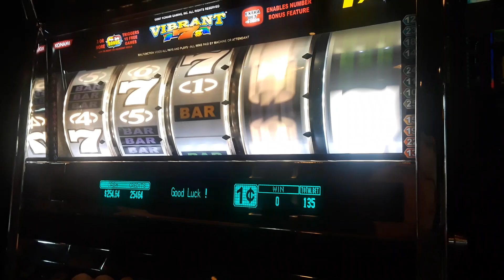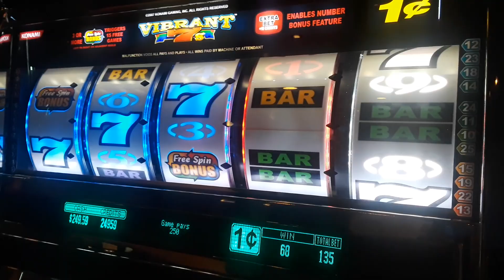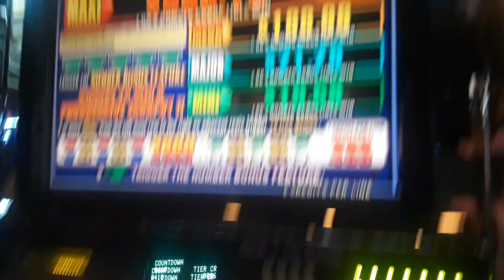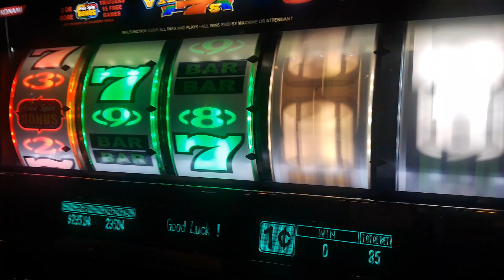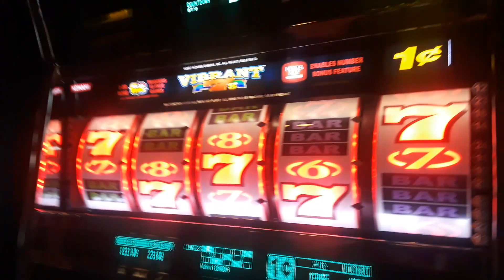🔥VibRant 7s🔥 Last spin Line hit sweetpeachlife 💖🍑